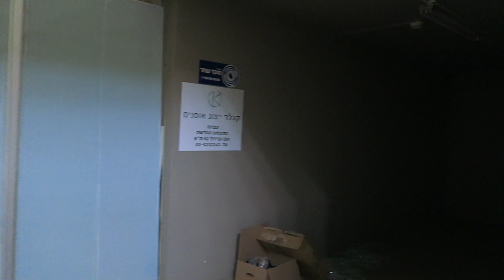Exploring abandoned shopping mall in Tel Aviv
Vlog 382 Exploring abandoned shopping mall in Tel Aviv

J.P. Kallio

Support me